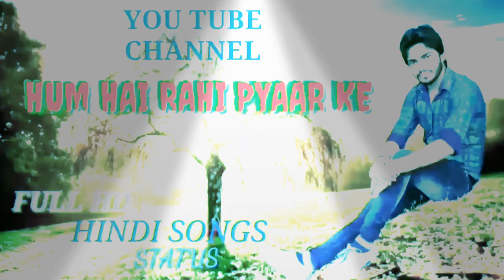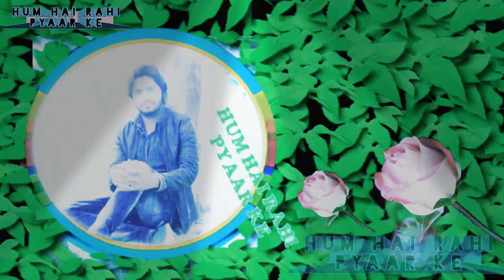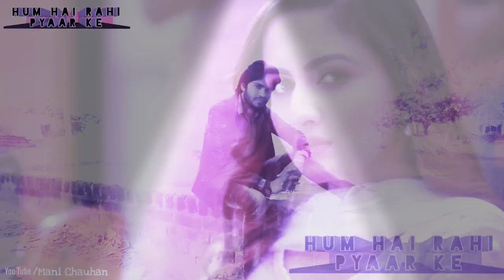Jab_Teri_Saansein_Ruk_Jayegi_(_HUM HAI RAHI PYAAR KE_)(720p)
HUM HAI RAHI PYAAR KE